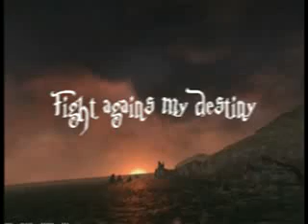fight again my destiny